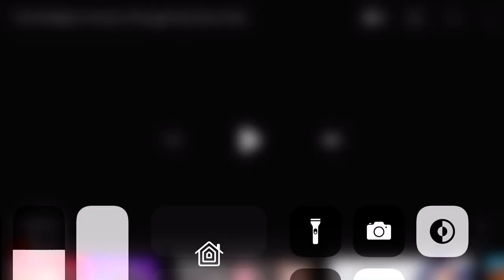Predator Arrives in fortnite 👍